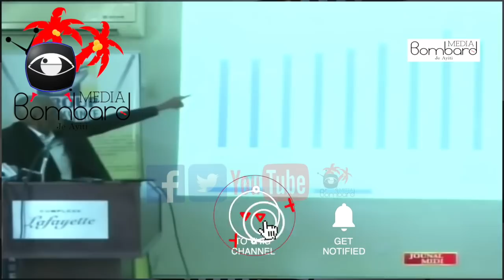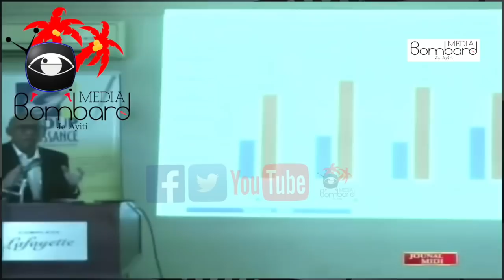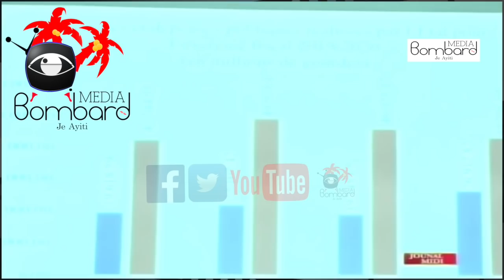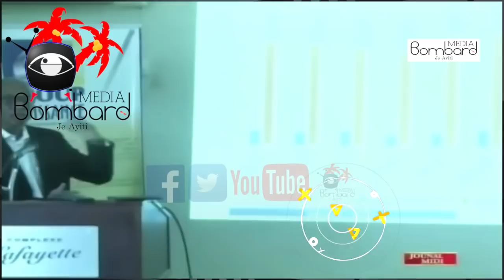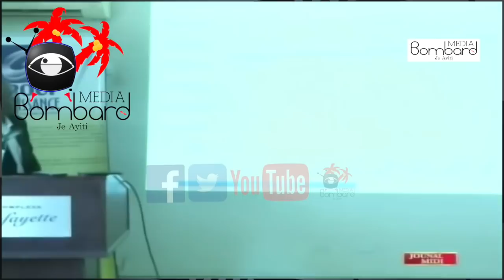Prezidan Jovenel Vizite Avansman Travay Wout Mòn Chèn | Bato 17 Mil Sak Siman Rive Haiti